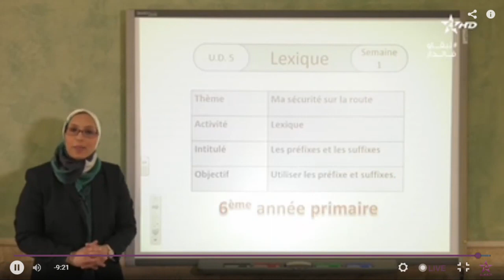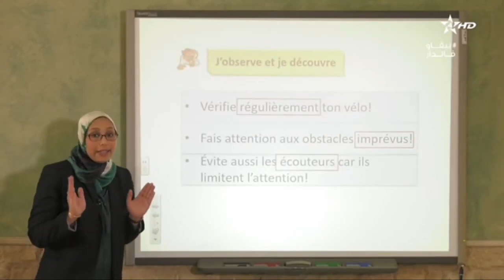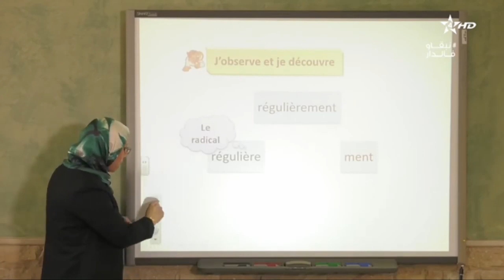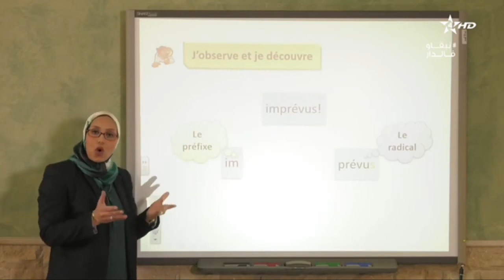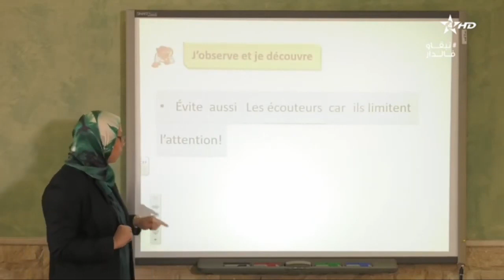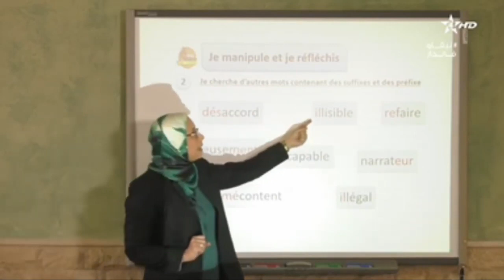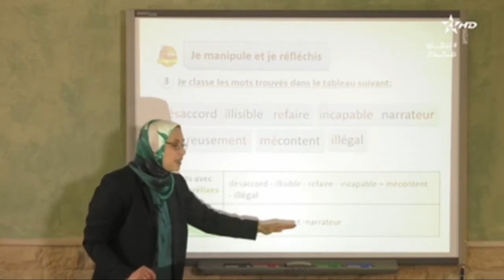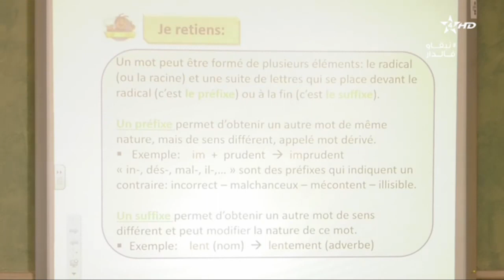السادس بتدائي ✍️اللغة الفرنسية